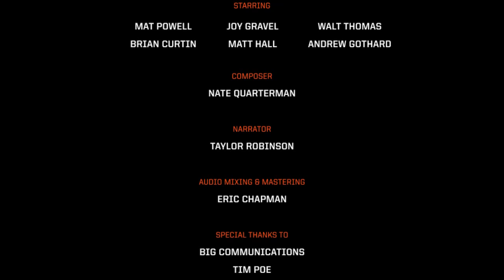Beyond Black Mesa [HD]